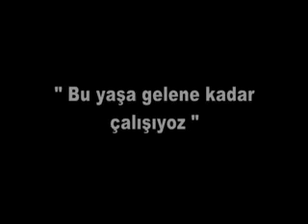Taşköprü Sarımsak Belgeseli (Kısa Film).flv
Yönetmen Erhan Kemal MERT tarafından 2011 yılında foto maraton sırasında fotograf kamerası ile sponten gerçekleştirdiği çekimlerden oluşan mini belgesel.